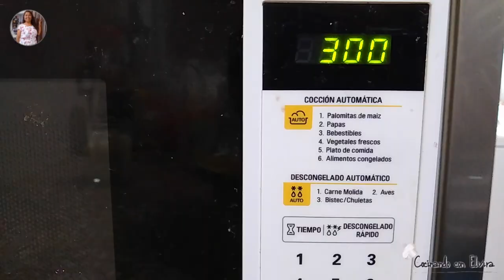Parte 2 - Pan con Masa Madre ¡Muy Fácil, Rico y Nutritivo! | Cocinando con Elvira 👩🏻‍🍳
Hola amigos! En este video hice unos deliciosos panes con masa madre con harina de avena y linaza, háganlo, no se van a arrepentir!! Si tienen alguna duda de cómo hacerlo, me lo pueden dejar en los comentarios y yo gustosa les ayudaré 😁, cuídense! ❤️

Espero que te haya gustado mi video, Muchas gracias ❤️!